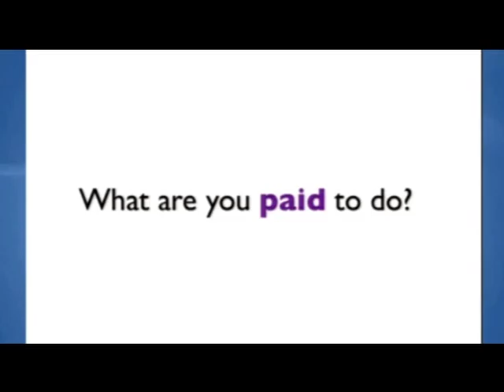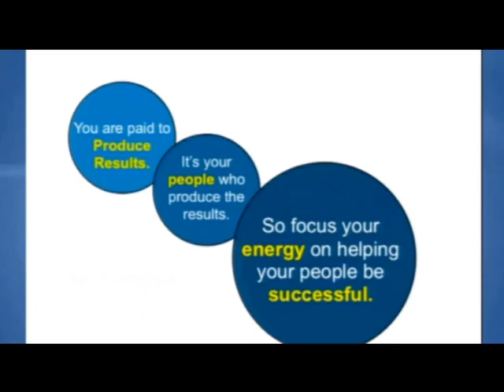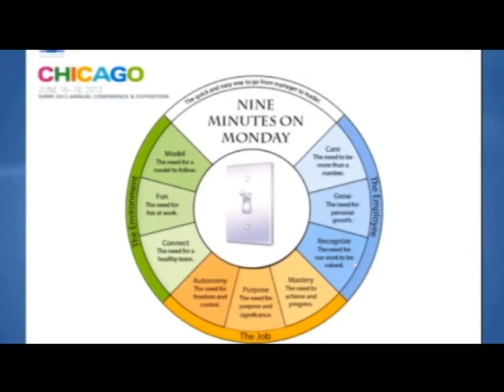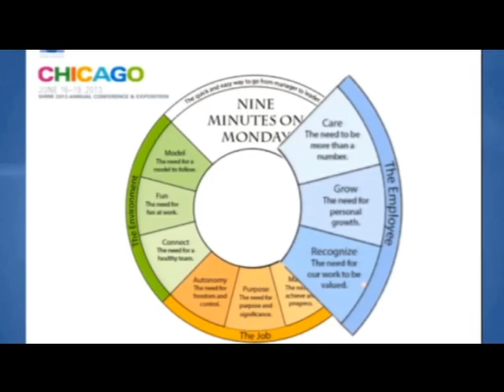Leadership Inspirational Speaker | James Robbins